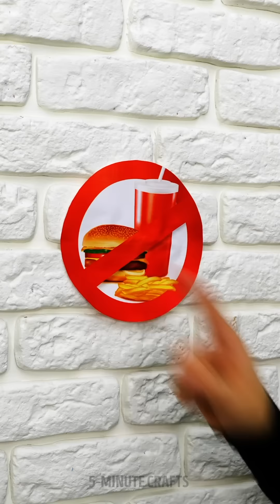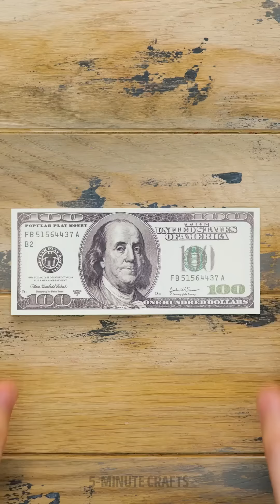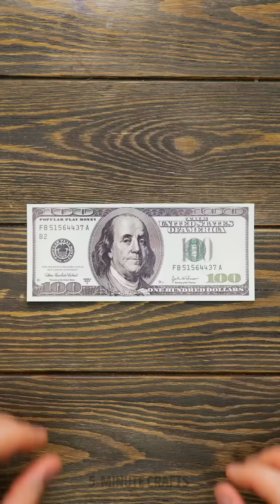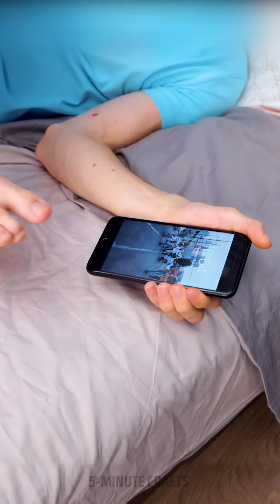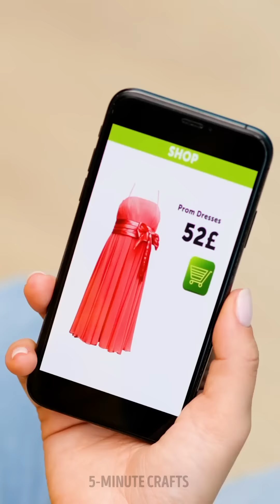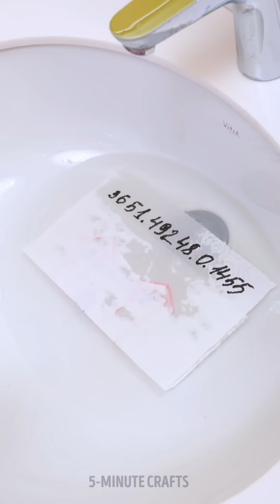Crazy Ways TO SNEAK FOOD AND MONEY || Funny Hacks and Pranks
Timestamps

00:01 Sneak food like a pro
02:36 Gift hiding tricks
04:07 Funny photo idea
04:29 Cool ideas to surprise your friends with gifts hiding in food
07:12 These hiding places will help save your money wherever you are
11:13 Top spy hacks